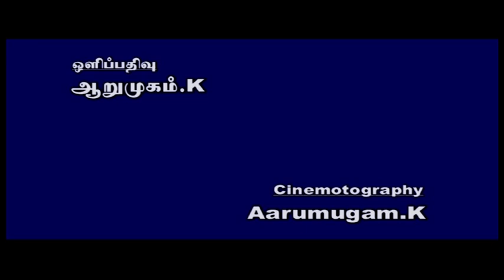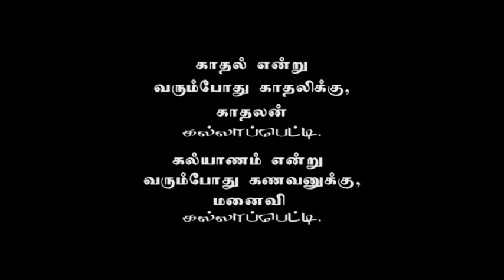Kallapetti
Actor Prakash 02nd movie in lead.